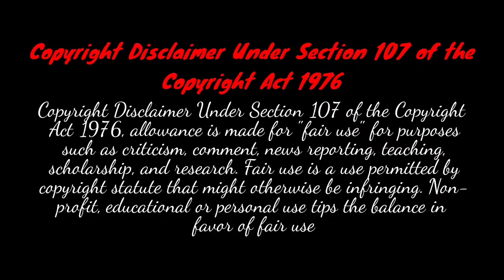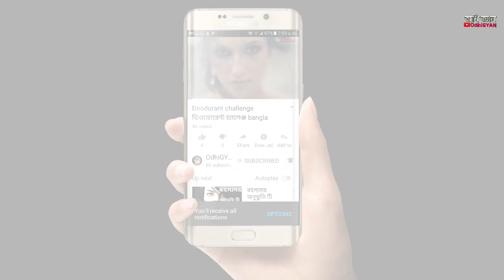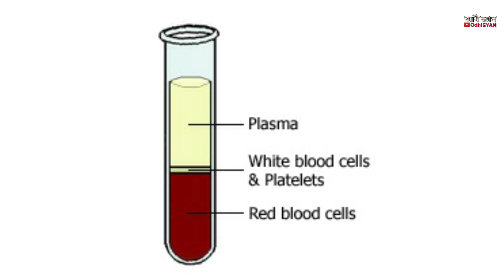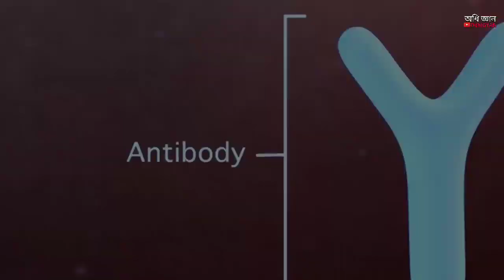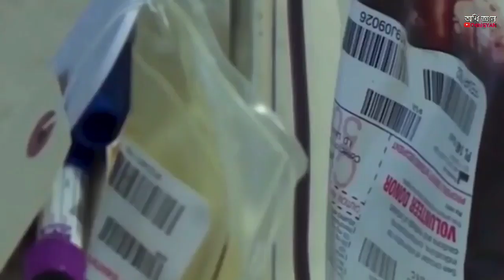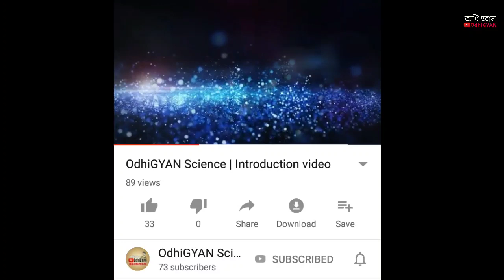প্লাজমা থেরাপি | করোনা ভাইরাসে এটাই কি একমাত্র বাঁচার উপায় এখন ? | OdhiGYAN Science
দ্বিতীয় চ্যানেলে নতুন ভিডিও চলে এসেছে এক্ষুনি গিয়ে দেখুন - OdhiGYAN Science

Topic: In this video we discuss about Plasma therapy .